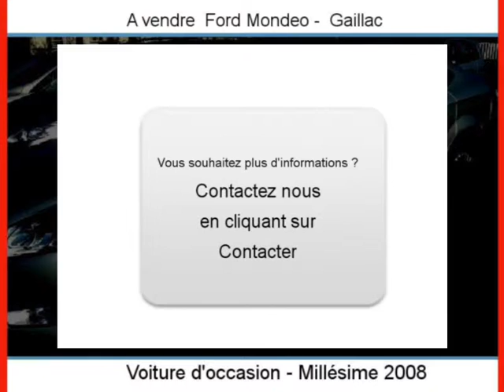Achat Vente une Ford Mondeo Gaillac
A vendre à  Gaillac  Occasion automobile Ford Mondeo de 74000 Km.
automobile occasion Autoenvideo : Achat Vente une Ford Mondeo  Gaillac  Tarn